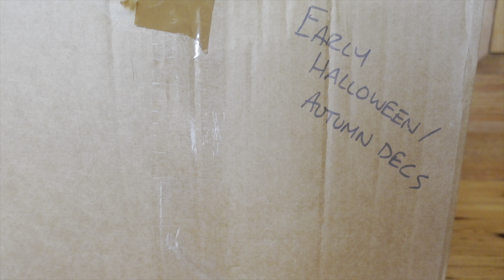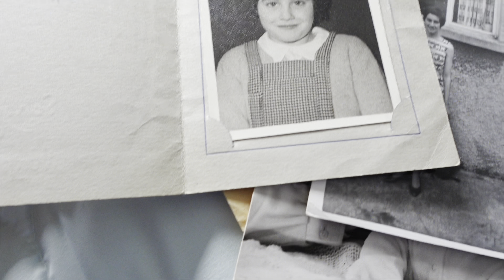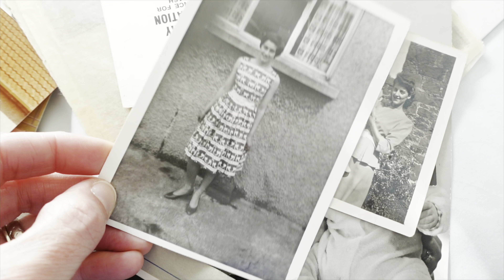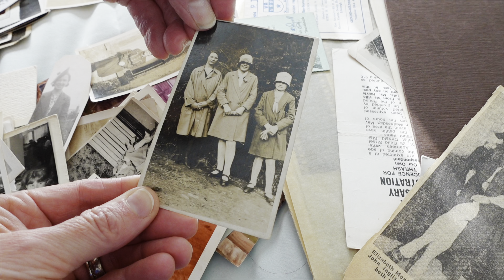🍂 Autumn decorations, old photos, tea with mum 🕸️ Vlogtober Day 8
Vlogtober! Daily life vlogs from England every day in October. Expect reading, chatting, cosying, crafting and walking :)

Ali xx

* any links marked with an asterisk above above are affiliated - meaning I receive a small percentage of the revenue made from purchasing products through this link at no cost to you...however this doesn't influence what I say about stuff, I just share the things I like  😊